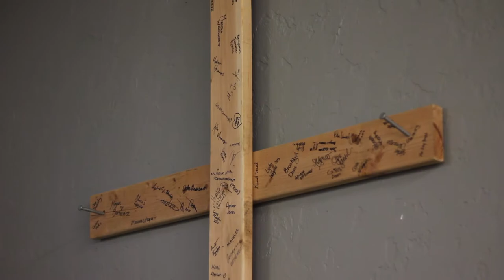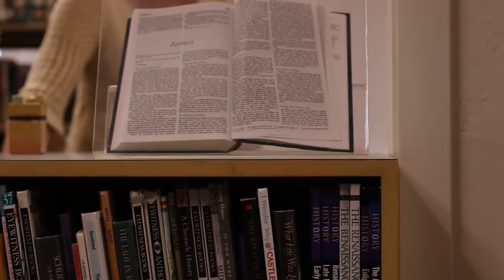What Do You Like About Columbia?